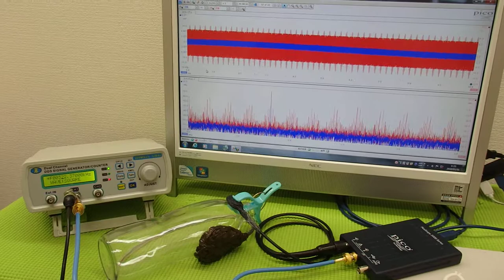超音波と表面弾性波（オリジナル超音波システムの開発技術） ultrasonic-labo